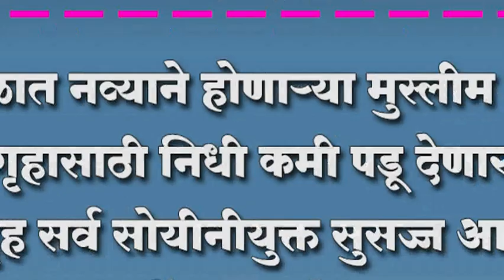शिरोळात नव्याने होणार्या मुस्लीम समाज सभागृहासाठी निधी कमी पडू देणार नाही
शिरोळात नव्याने होणार्या मुस्लीम समाज सभागृहासाठी निधी कमी पडू देणार नाही; सभागृह सर्व सोयीनीयुक्त सुसज्ज आयडीयल सभागृह असेल -अनिलकुमार यादव